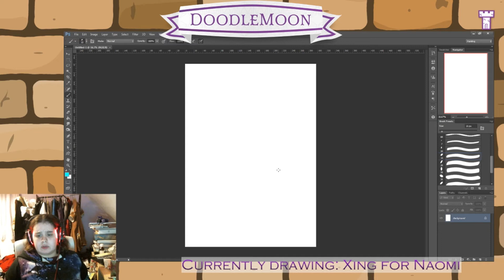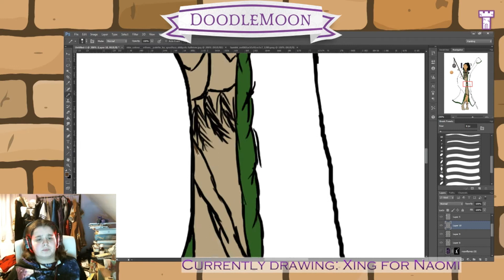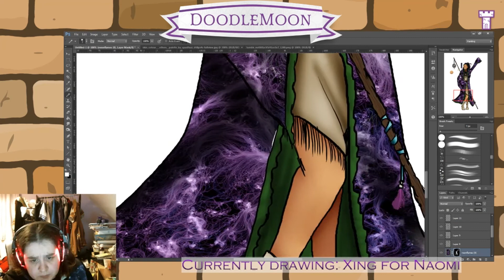Speed draw - Xing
Speed draw of my stream of Xing for Naomi
Music is Golden Hour by Lakey Inspired